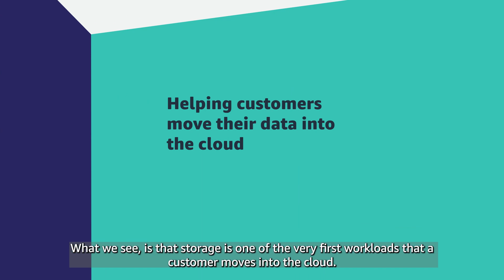How AWS Helps Customers Safely Scale Data Storage with the Cloud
Starting with cloud storage and backup is how many small and medium-sized businesses gain experience with the cloud. The cloud is a great equalizer that provides businesses of all sizes, in any industry, with affordable and immediate access to the latest technologies. It also provides small and medium-sized businesses with the ability to weather the unpredictability of market conditions, supply chains, and seasonal economic patterns. Resources can be dialed up and down instead of sinking money into hardware that must be maintained and managed and may not be needed long term.

Watch the video to see how one customer was able to move 120TB of data into the cloud weeks ahead of the deadline by partnering with AWS. Using traditional methods, the customer would have had to spend three months migrating the data to the cloud. AWS edge storage optimized devices made it possible to move the data in only one week. With the company data in a high-performance file system in the cloud, the customer was able to immediately access the data and get business results.

Learn more about the benefits of storing and protecting data in the cloud